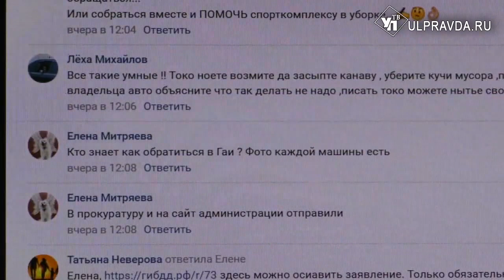Пожаловались – помогли. На Терешковой оборудуют просторную парковку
Парковки – проблема всех городов России и Ульяновска в частности. Губернатор Сергей Морозов обозначил эту тему как одну из приоритетных. Он отметил, что проблема нелегальных автостоянок – «большой раздражитель для ульяновцев».